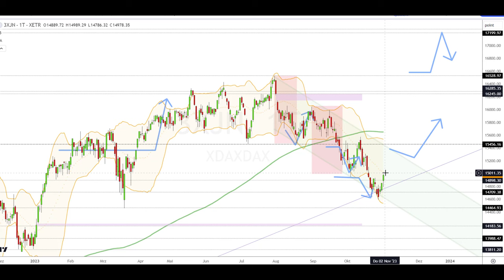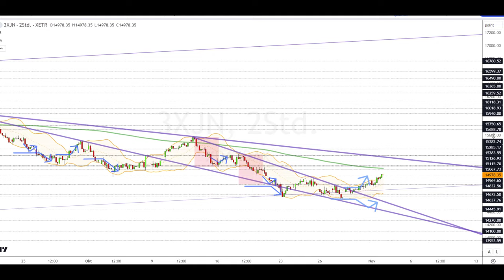Dax Analyse 02.11.2023